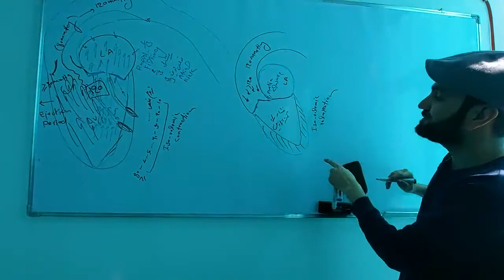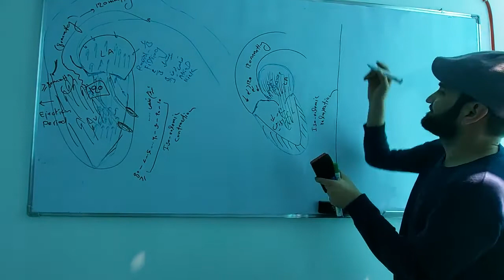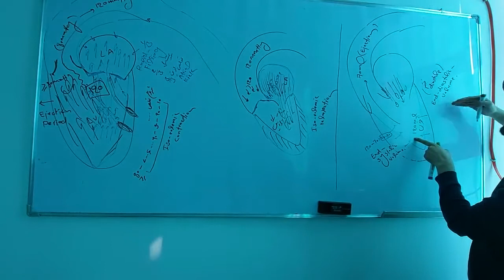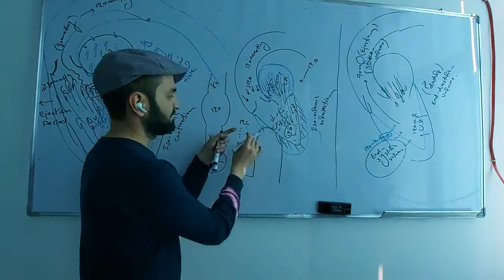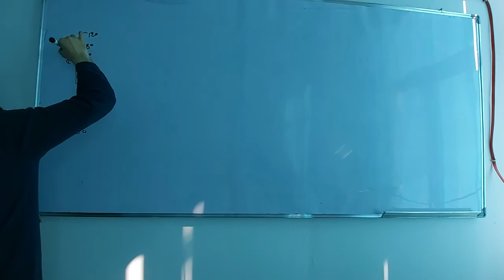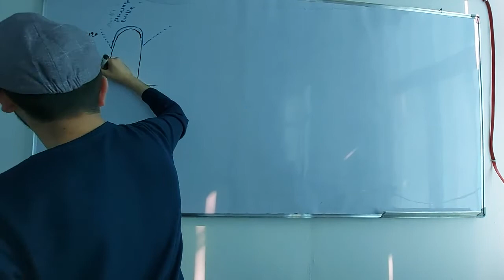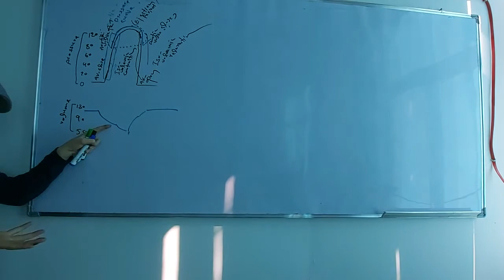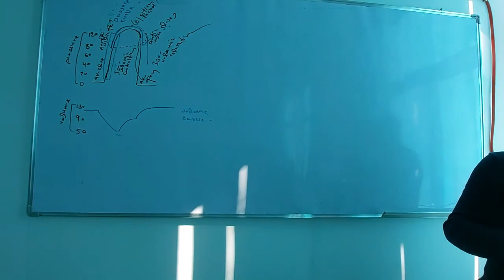فیزیولوژی قلب | درس پنجم